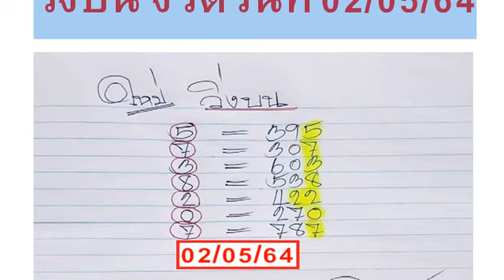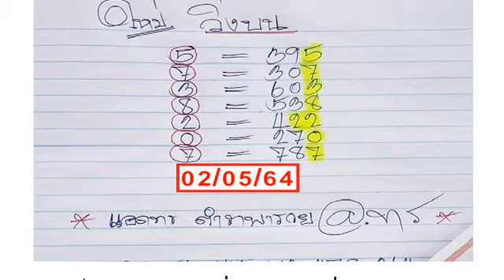SpecialLuckyTipsOfficial02/05/2021 ThaiLottery02/05/2564 งวดวันที่02/05/64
SpecialLuckyTipsOfficial : หวยเด็ด หวย@ทร สูตรวิ่งบน งวดวันที่ 02/05/64